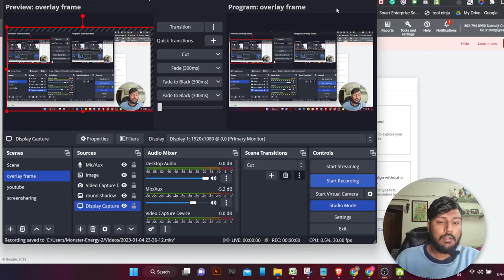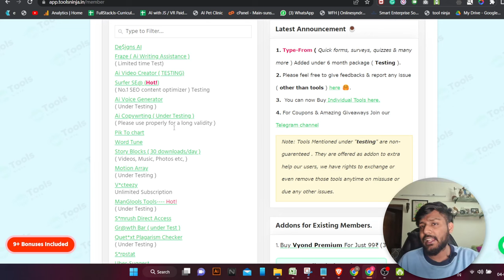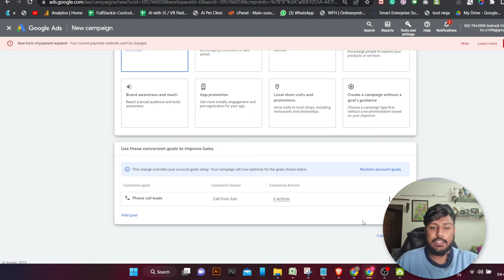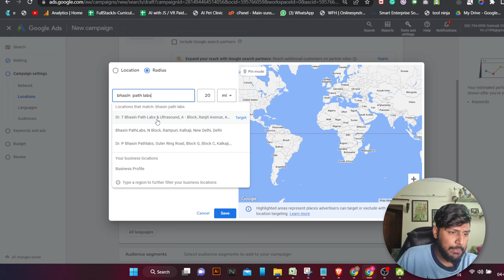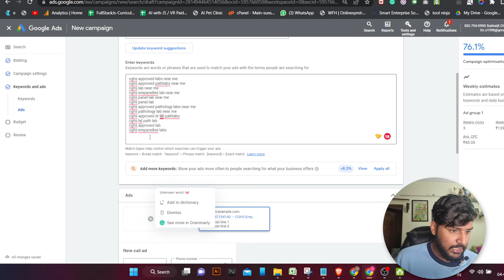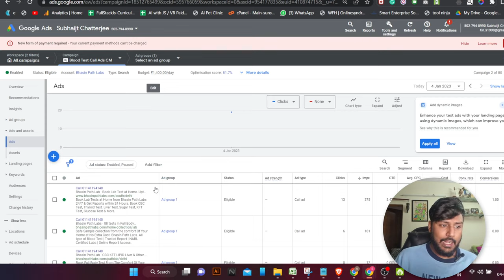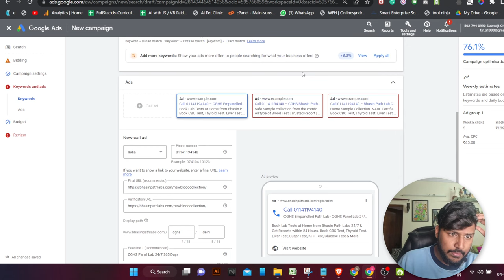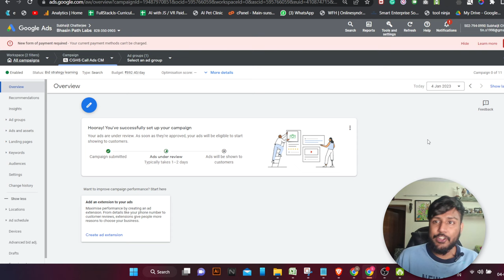This Niche Is Profitable From Day 1 With Google Call Only Ads In 2023 | Indian Market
Google Call Only Ads For Path Labs Is The Best Niche You Will Have The Best Return On Ads Spends For This Local Business. This Video Will Explain You How To Setup Google Ads For This Type Of Clients In The Indian Market And Give Them The Best Results Using Google PPC Call Only Ads.

Complete Hindi Tutorial For Google Call Only Ads For Indian Business Like Path Labs, Imaging Centers, Blood Test Etc.

1.Complete Google Call Only Ads Setup
2.How To Use Conversion Actions In Google Call Ads
3. Performance Marketing For Indian Clients With Low Budget

How To Start Google Call Only Ads With Low Budgets With Granted Returns

About me:  Subhajit Chatterjee Building My Own Technology & Marketing Brand And Documenting This Entrepreneurial Journey To Build Amazing Products And Brands.

About : Onlinesyndrome
Onlinesyndrome Is An Technology & Marketing Firm That Deal in Various Sectors Like Education , Technology, Marketing, Management, Branding And few Others